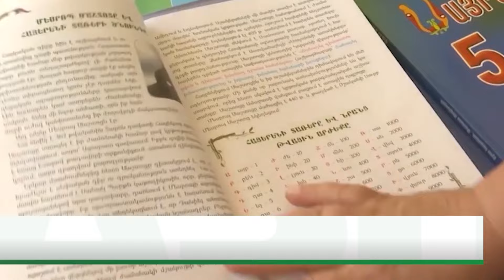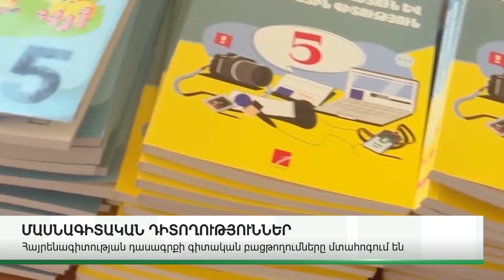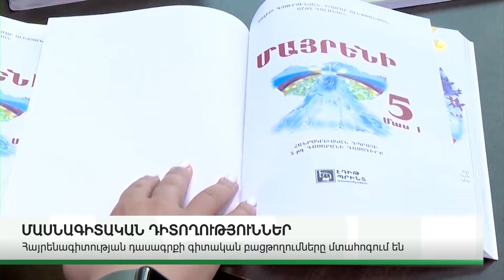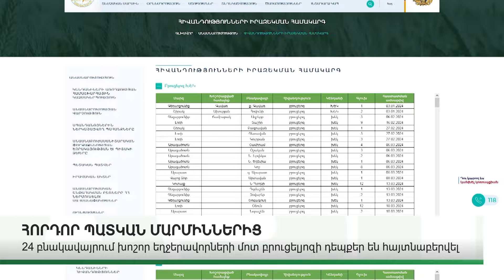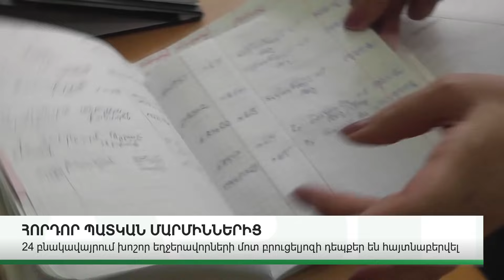ՆՈՐ ՄԱՆՐԱՄԱՍՆԵՐ. ԿԱՐԵՎՈՐ ԼՈՒՐԵՐ. ՕԳՈՍՏՈՍԻ 4, 2024Թ.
ABN TV
UCOM - 196
Rostelecom - 32

Կայք՝ abnews.am